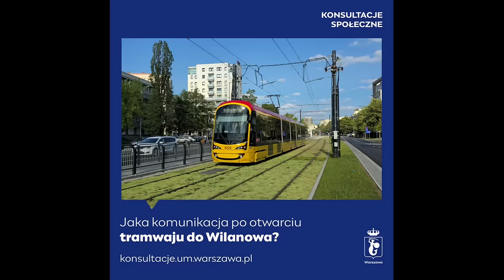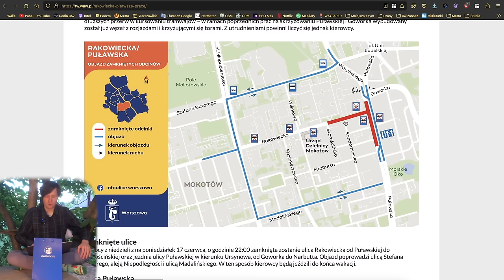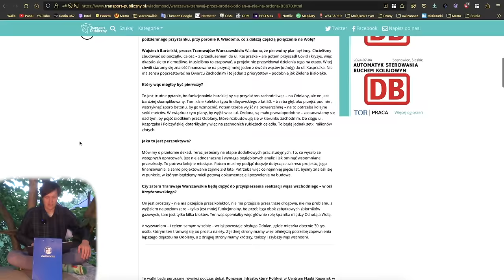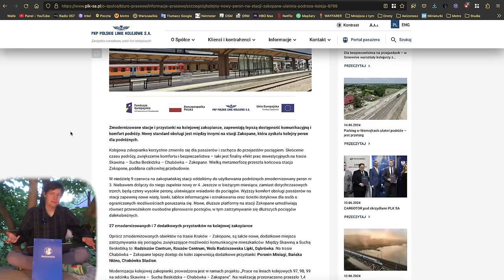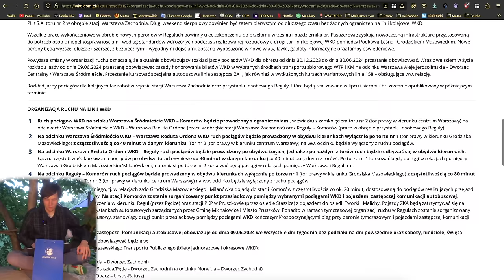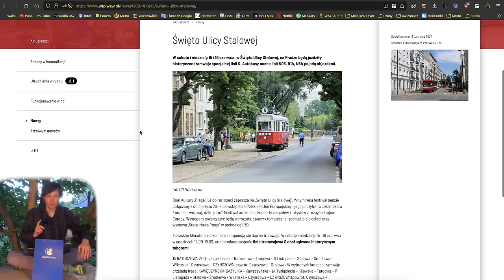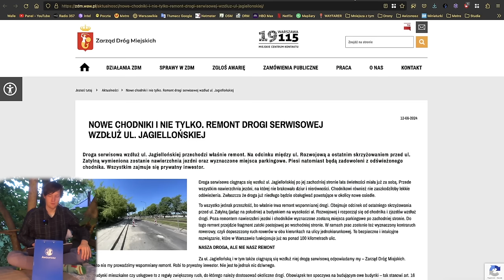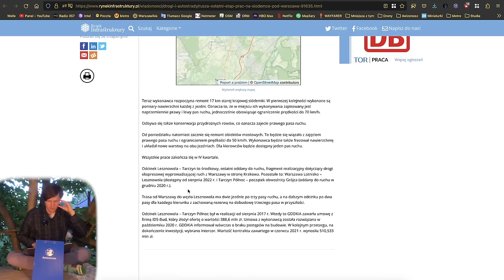#204 Rusza budowa Tramwaju na Rakowieckiej, Przebudowa Wschodniej w 2026 czy wahadłowe WKD - MZt…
Zapraszam na kolejne podsumowanie tygodnia…

Spis Treści
00:00 Wstęp
00:31 Intro
00:55 Awarie Wind
01:20 Metro
01:55 Tramwaje
06:54 Pociągi
13:46 WTP
16:52 ZDM, SZRM i InfoUlice
21:27 Zakończenie
24:05 Outro